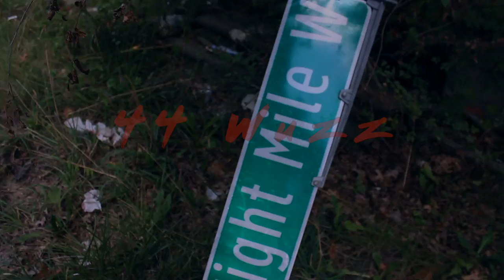44 Wuzz - We Dem Boyz (Shot By Dexta Dave)